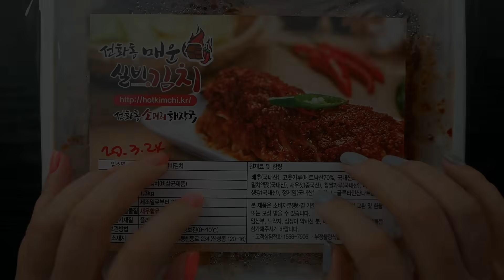짜장면 실비김치 먹방 🍜 🔥🔥Korean Black Bean Noodles Very Spicy Silbi kimchi mukbang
자막을 키고 시청해주세요♥
Please turn on the subtitles and watch♥

이어폰을 착용해 주세요♥